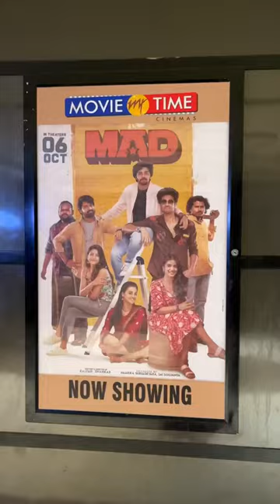A genre istam?